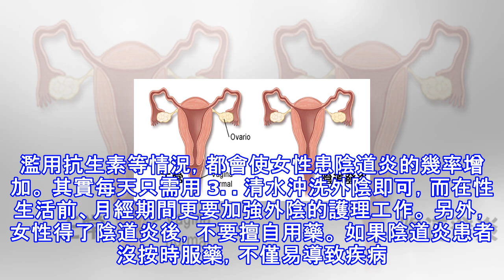「私密處」發炎甭慌甭怕，除了去醫院檢查之外，3 招日常護理做好，下半生幸福穩妥當！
防病：不要讓可怕的疾病成為健康殺手 容易困擾女性的疾病 現代女性在面臨來自生活和工作的雙重壓力時，往往忽視對自身健康的護理，使很多疾病乘虛而入。 陰道炎(source:medifitbiologicals) 陰道炎是女性最常見的婦科炎症之一，不注意陰道的清潔通常是引發陰道炎的主要原因，但還有一個原因，即由於過分「關注」而引起的。 一些女性在沒有醫護人員的指導下，濫用一些陰道沖洗液，殊不知，這些洗液無形中破壞了女性陰道內的酸鹹平衡，殺滅了其中具有自淨自潔作用的乳酸桿菌，導致白色念珠菌（也就是黴菌）、球菌、支原體等致病細菌的滋生。 此外，1. 多重性伴侶 2. 濫用抗生素等情況，都會使女性患陰道炎...